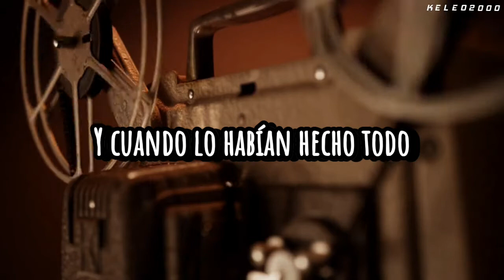Ladytron - He took her to a movie (Subtitulada en Español)